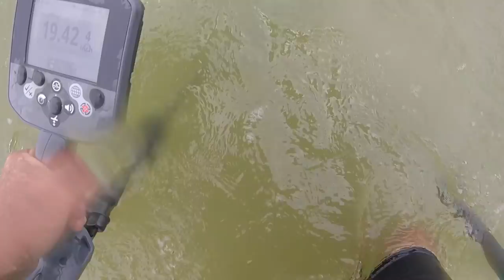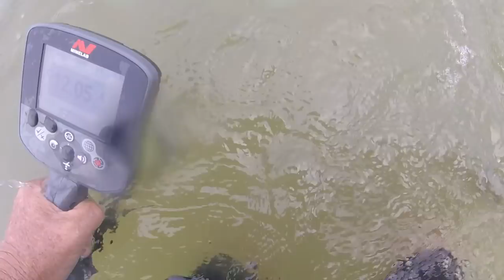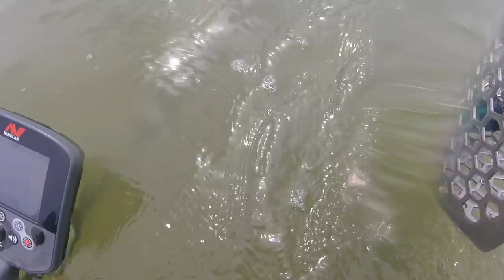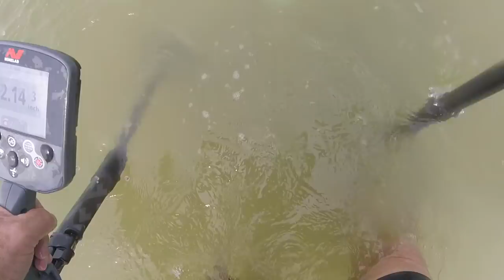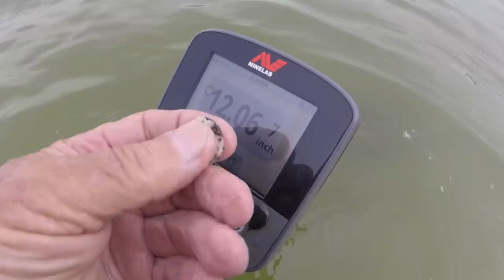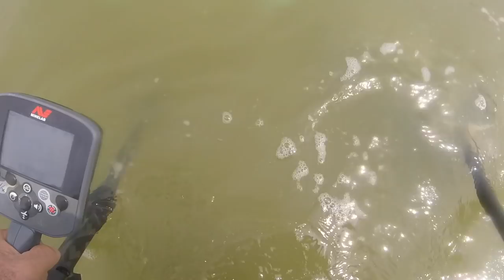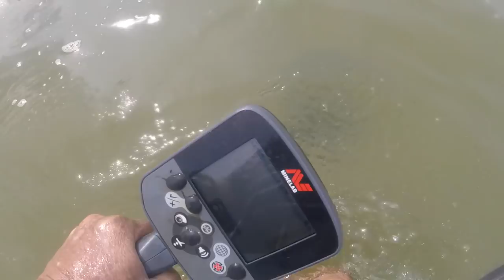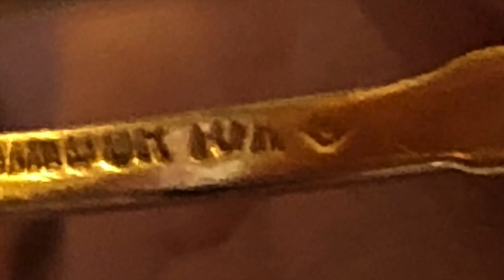Gold Streak Continues - Sm. 10K Iceberg today - the bay still giving :-)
i think i should hunt for 40 mins. each day and then go home. what you think. it is starting to look that way.

good luck to everyone. see you for surfchurch

Stavrscoop
go pro hero session camera